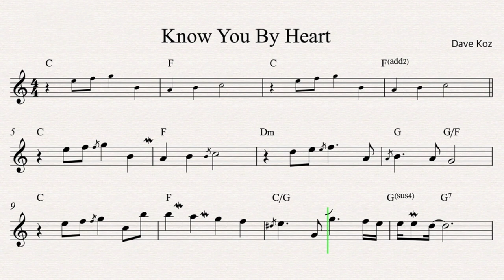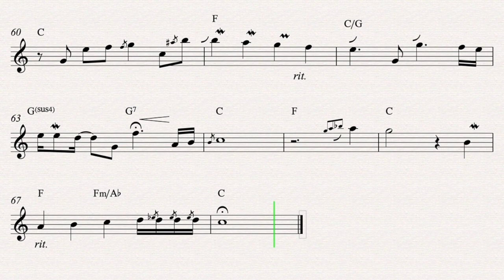Know You By Heart - Dave Koz (Transcription)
데이브 코즈의 연주를 악보로 채보 하였습니다.
벤딩(스쿱), 드랍, 시넬러(플립) 등을 악보(Sheet Music)에 표기하였습니다.
악보 다운로드 (Sheet Music)
I marked scoop, fall, and mordent etc.
I hope it will be helpful for those who practice this song!